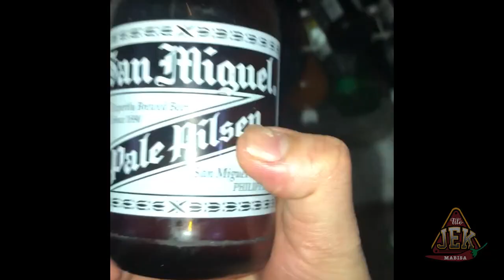CHICKEN PROVEN NI OTITS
CRAVINGS NI OTITS